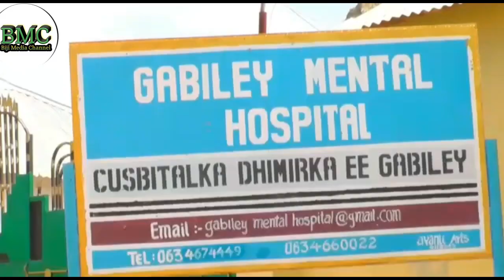Xubno Ka Mida Ururkii UFO Oo Deeq Gaadhsiyey Cusbitalka Dhimirka Gabiley.